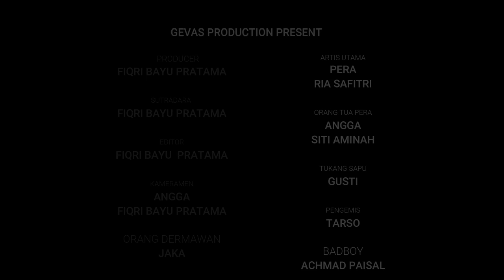Film Cinematik - Bersedekah Tidak Akan Membuatmu Miskin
Film Cinematik karya Fakultas Teknik Informatika Universitas Muhammadiah Pontianak.
Film ini di buat sebagai wujud keperdulian kepada semua orang yang selama hidupnya jarang sekali mengingat sesama manusia yang saling membutuhkan.
Film ini di tujukan dan di dekasihkan bagi semua orang yang memiliki rasa dan sikap sosial untuk tidak merendahkan suatu derajat dan pekerjaan orang lain serta harus selalu merendah ketika kita mempunya suatu kelebihan yang tidak di miliki oleh orang lain.